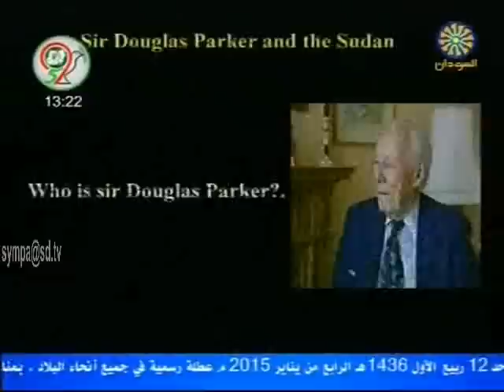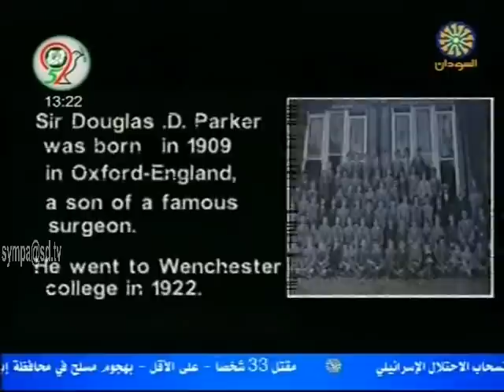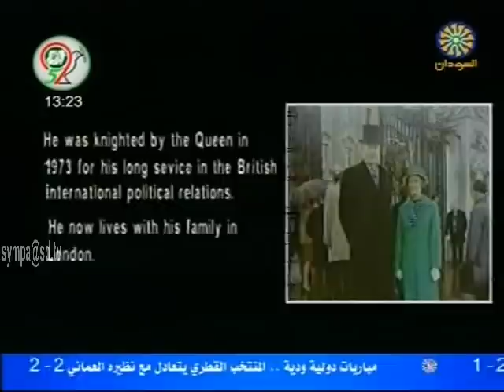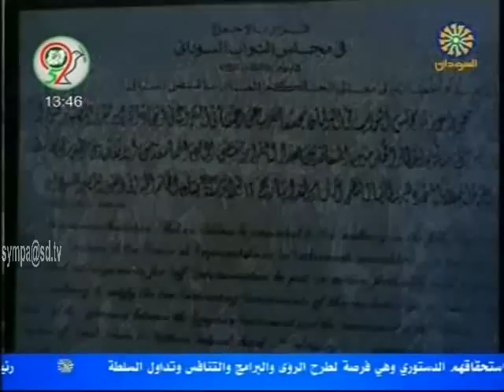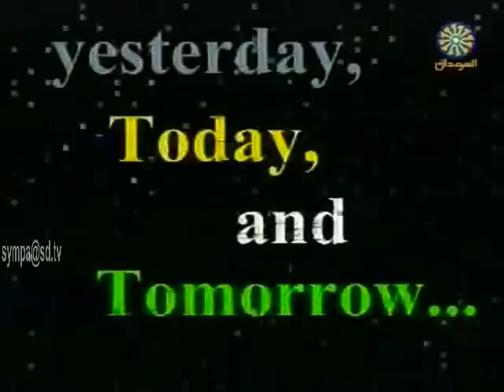السير دوغلاس باركر يتحدث عن السودان ابان فتره عمله كنائب مأمور وإداري في الحكم الانجليزي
تلفزيون السودان - 1-1-2015